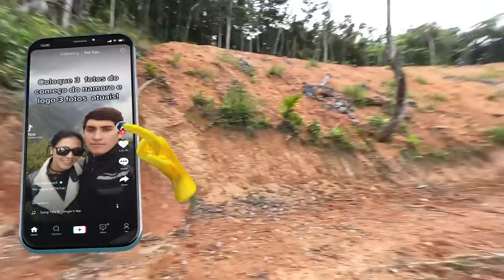ATOLAMOS NA TRILHA DA CAVERNA